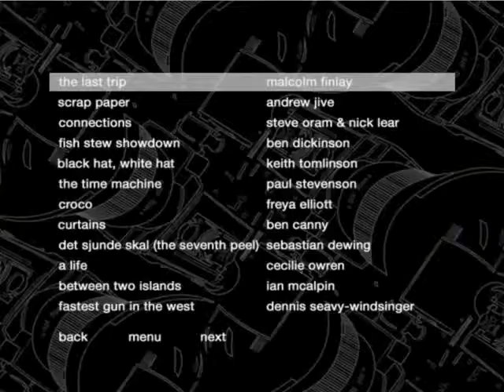"Fastest Gun In The West" Short Film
Directed By Dennis Seavey-Windsinger.
Starring Vito Trigo, Mark Patrylak
A short, award winning short film of the the notoriuous outlaw Little Bill and the sheriff that ended him.